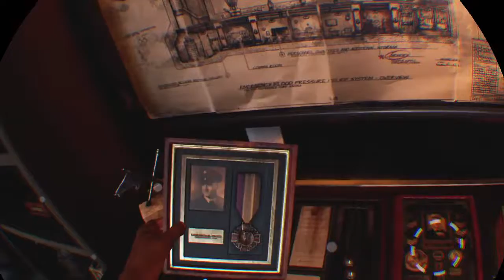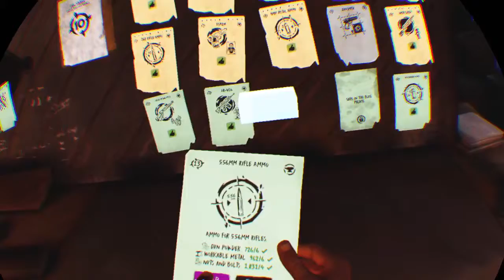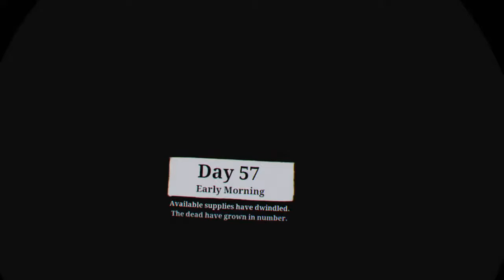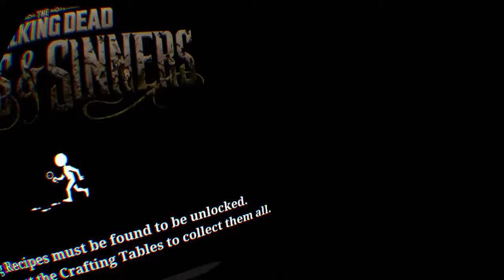Twd saints n sinners. Pt 5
Hello. I mainly stream but I'll post an official video here and there. I am on tiktok and just ab anything. I play a variety of games you will enjoy.